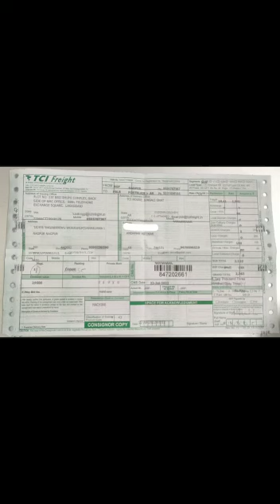SUPARI betel areca nut CUTTING MACHINE export satisfying costomer by-DOYE ENGINEERING 9595238590